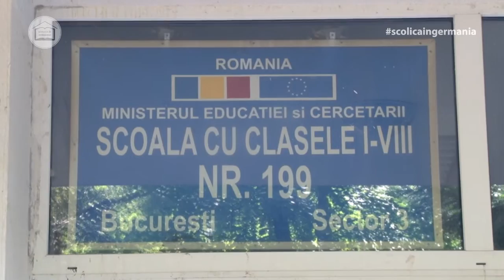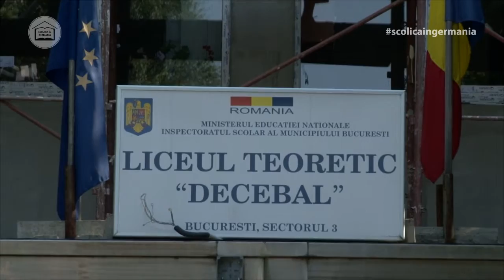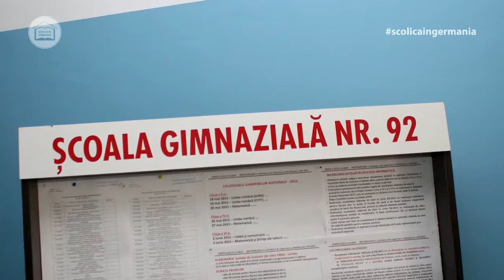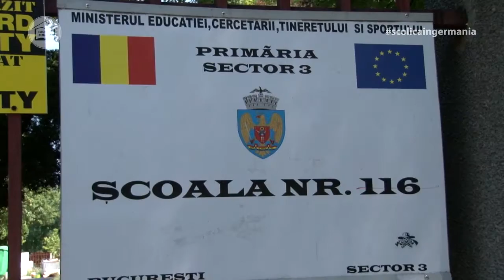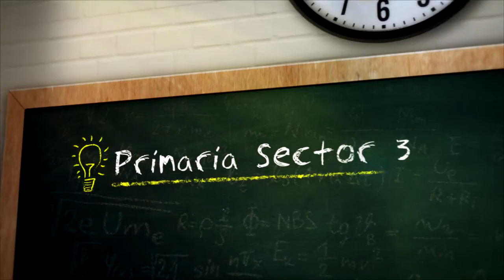Scoli ca in Germania! Se lucreaza de zor in Sectorul 3!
In vacanta de vara, in scolile din Sectorul 3, muncitorii au luat locul copiilor. Primaria Sector 3 si-a propus sa ii astepte pe micuti, la toamna, cu scoli ca noi! Cladirile sunt reabilitate termic, iar in interior se fac reparatii, se zugraveste si se schimba mobilierul invechit. In plus, copiii vor invata cu ajutorul tehnicii moderne. Asta inseamna "Scoli ca in Germania".